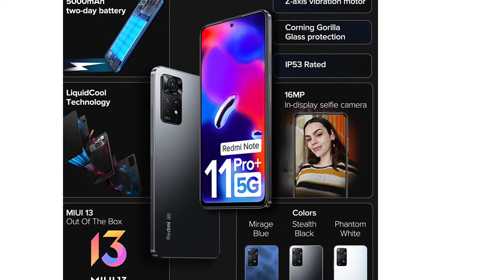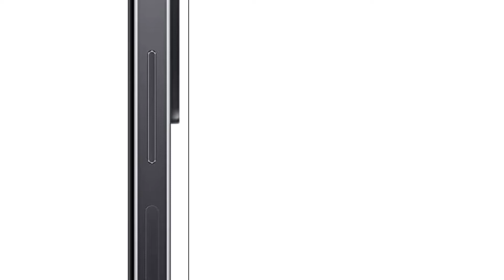Redmi Note 11Pro + 5G (Kiraye Blue, 6GB RAM, 128GB Storage) I 67 Turno Charge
Latest Mobile Phone in 2022

Superior performance with Snapdragon 695 5G. With 7 5G bands making the device future-ready.

16.94cm(6.67) Super AMOLED display with 120Hz Refresh Rate protected by Corning Gorilla Glass 5

67W in-box charger powers massive 5000mAh battery for full day’s charge in 15 minutes

108MP triple camera set up with 8MP ultra-wide and 2MP macro sensor for flawless photography

EVOL. Pro Design for perfect ergonomics and a beautiful glass back design

The phone also comes with dual stereo speaker and Alexa hands-free feature

Get 2 months of YouTube Premium free!

FOR EXCITING OFFER & BEST DEAL CLICK ON BELOW LINK -